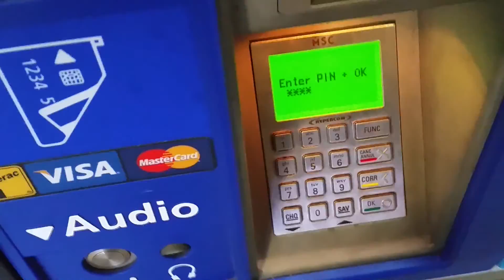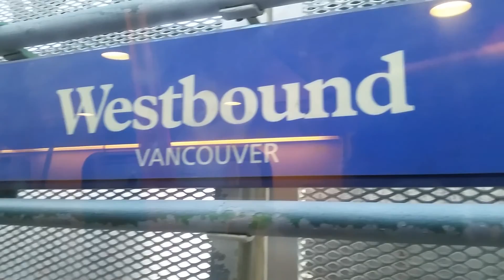Day in the life #2: Vancouver Vlog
Took the 2 days footage of the dental convention I attended and made a dope video out of it. It's easy when you have the landscapes of Vancouver BC to film along the way!